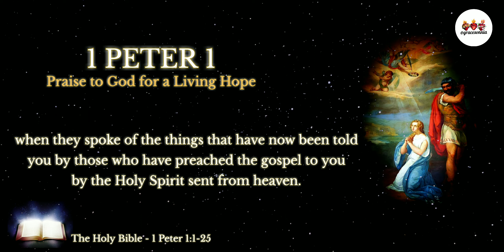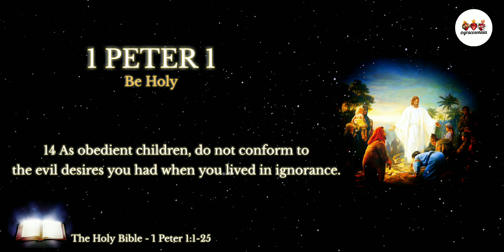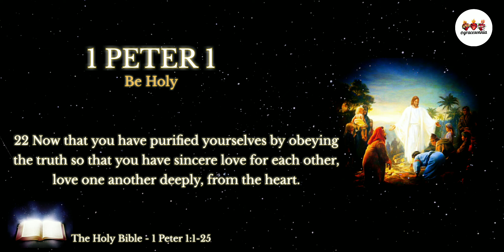The Holy Bible | 1 Peter 1 | Praise to God for a Living Hope | Audio Bible NIV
New Testament.
New International Version.
The Book of 1 Peter 1.
Chapter 1:1-25.

Amen! 🙏